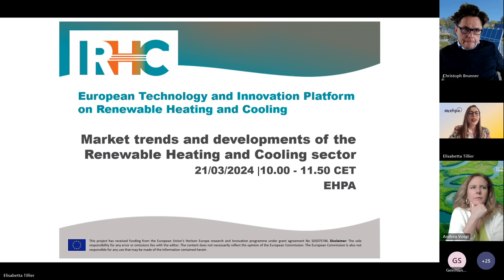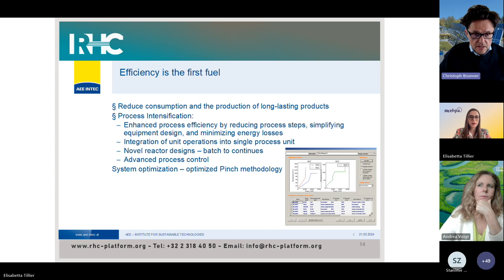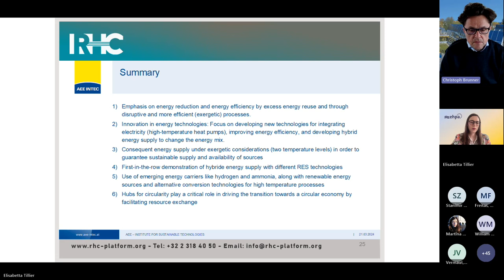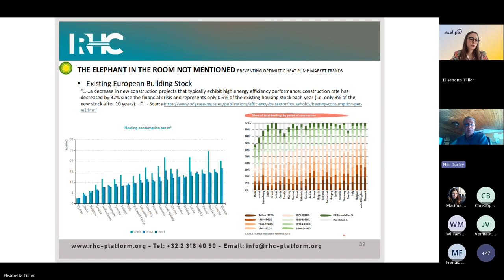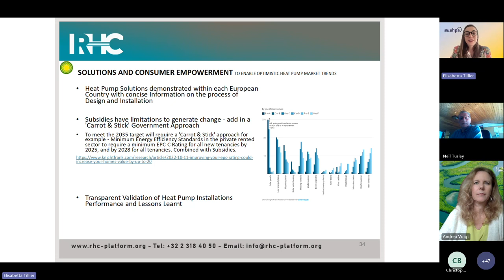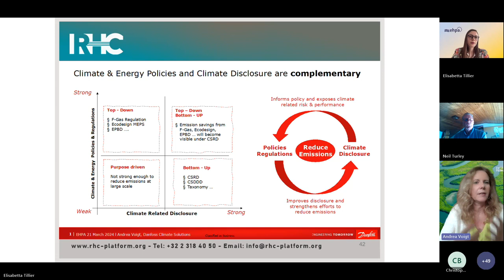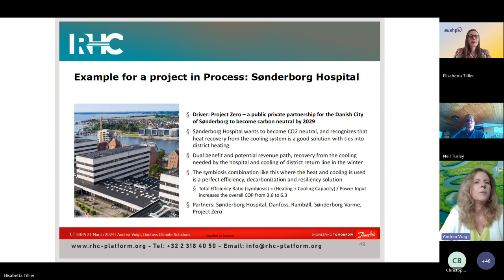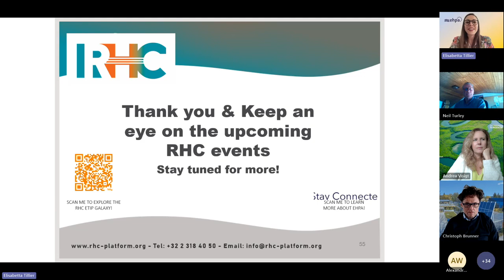Market trends and developments of the Renewable Heating and Cooling sector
Recognizing enduring market trends over extended periods, spanning years and even decades, stands as a pivotal factor in fostering the growth and advancement of the Renewable Heating and Cooling (RHC) sector. This alignment with significant societal and technological shifts facilitates a deliberate approach to responsiveness and adaptation, transcending reactive measures and fostering the formulation of a comprehensive strategic framework. Accordingly, the European Heat Pump Association (EHPA), together with the European Technology and Innovation Platform on Renewable Heating & Cooling (RHC-ETIP), orchestrates a sequence of matchmaking events and panel discussions aimed at delineating prospective challenges. These forums afford partner organizations the opportunity to proactively tackle identified issues. Attendance at these events involves representatives from diverse end-use sectorial organisations, encompassing but not confined to, those within the realms of building, transportation, and industrial sectors.

Speakers:
- Christoph Brunner, CEO of AEE INTEC Austria
- Neil Turley, Managing and Engineering Director at Netgreen.eu OU and Netgreensolar Ltd
- Andrea Voigt, Vice President and Head of Global Public Affairs & Sustainability at Danfoss Climate Solutions